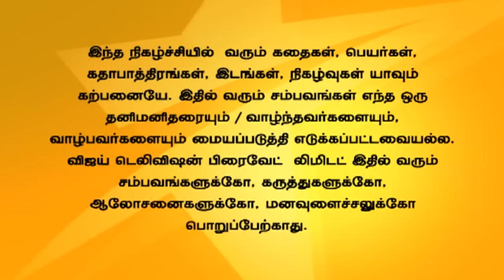Andal Azhagar 01/14/16